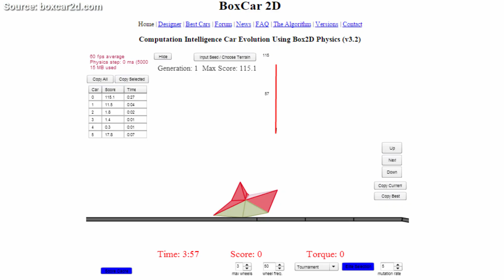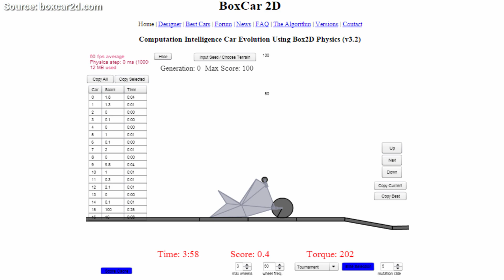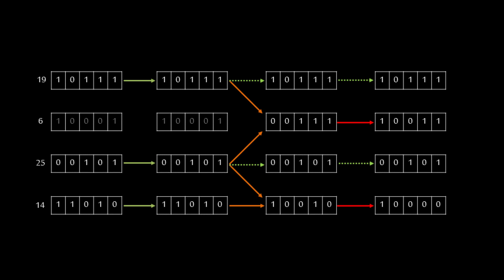How Do Genetic Algorithms Work? | Two Minute Papers #32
Genetic algorithms are in the class of evolutionary algorithms that build on the principle of "survival of the fittest". By recombining the best solutions of a population and every now and then mutating them, one can solve remarkably difficult problems that would otherwise be hopelessly difficult to write programs for.

One of the first works of genetic algorithms, "Adaptation in Natural and Artificial Systems" by John H. Holland:

Try this out, it's really fun!

The mentioned book is called "The Blind Watchmaker" by Richard Dawkins.